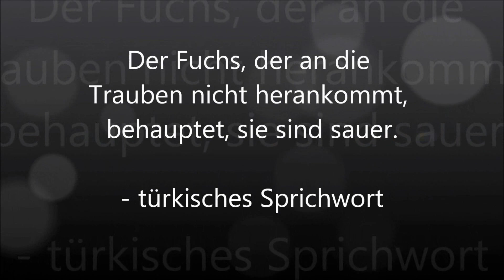Die gruseligsten urbanen Legenden aus der Türkei, Teil 1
Heute präsentiere ich euch den ersten Teil der gruseligsten urbanen Legenden aus der Türkei.

Die gruseligsten urbanen Legenden aus der Türkei
Teil 1

Genre: Horror
Format: Urbane Legenden aus aller Welt